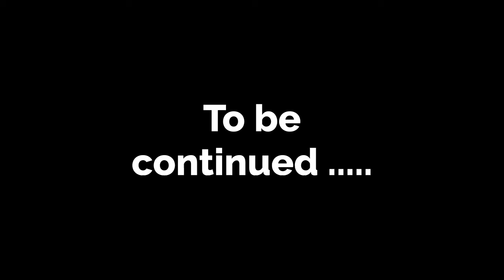Disloyal girl part 18 | English story | Learn English | English animation | English life stories